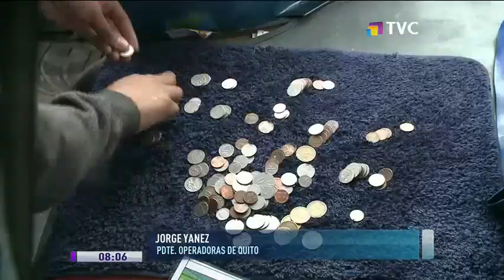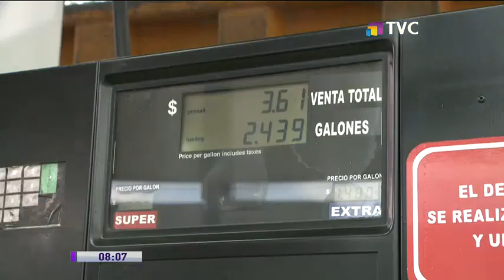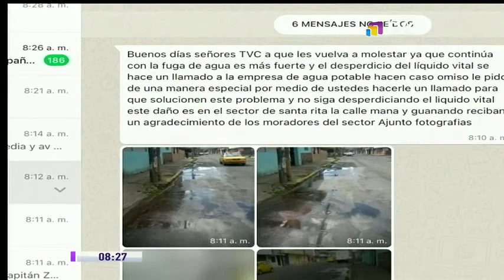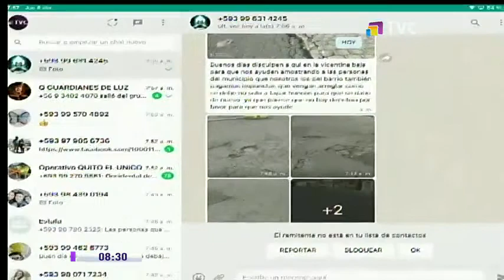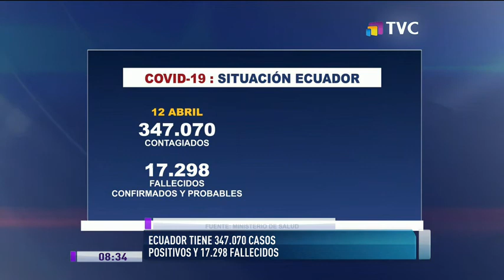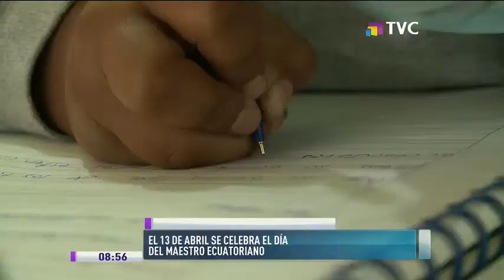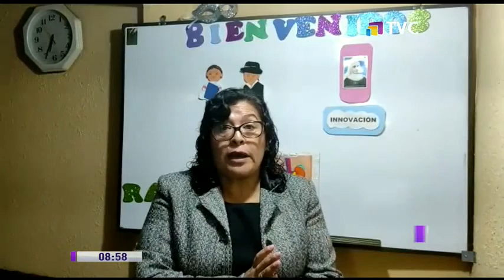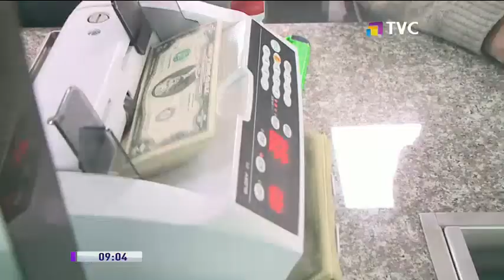TVC En La Comunidad: Programa de 13 de Abril del 2021